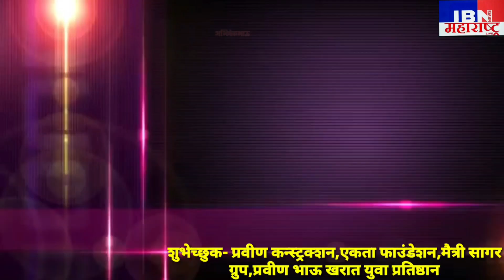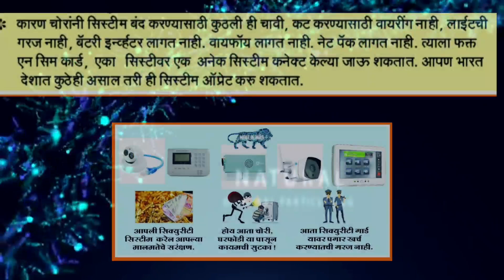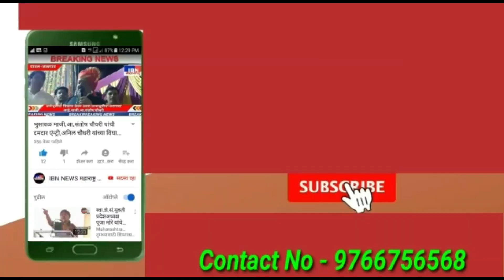भुसावळ-मनसेची दहीहंडी फुटली,सरकारच्या नाकावर टिच्चून दहीहंडी साजरी,IBN NEWS महाराष्ट्र LIVE